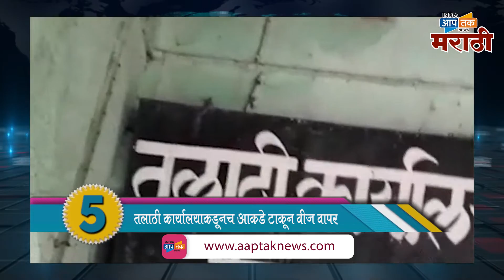स्फोटात टँकर चालकासह तीन जण ठार, सुपर फास्ट 5 बातम्या 24 सप्टेंबर